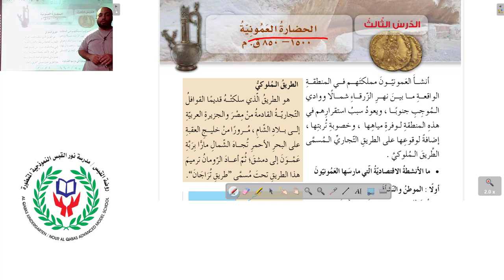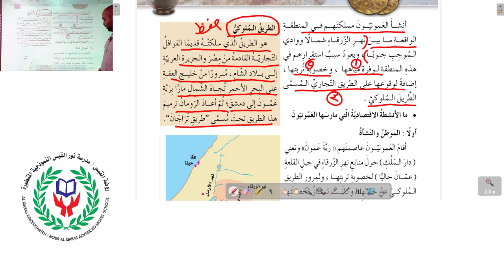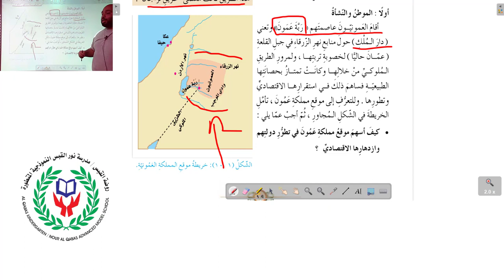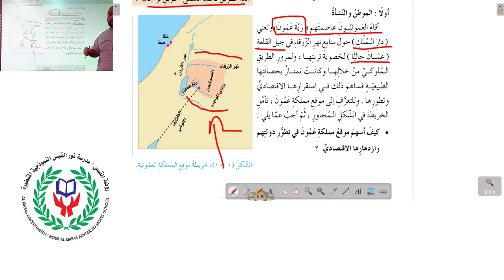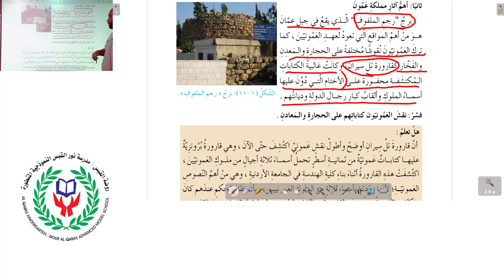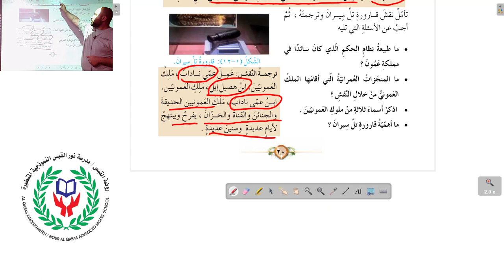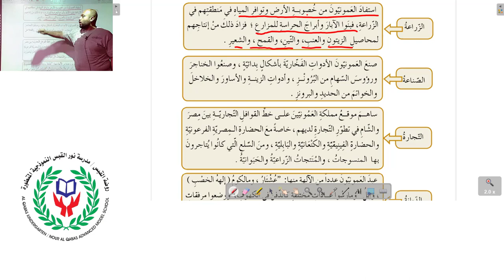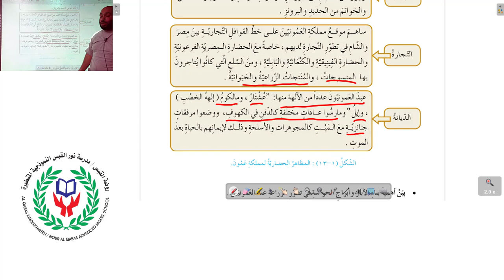التاريخ الحضارة العمونية الصف السابع المعلم مصطفى